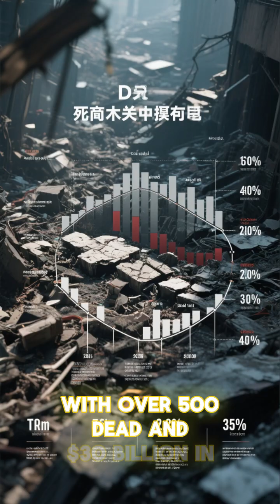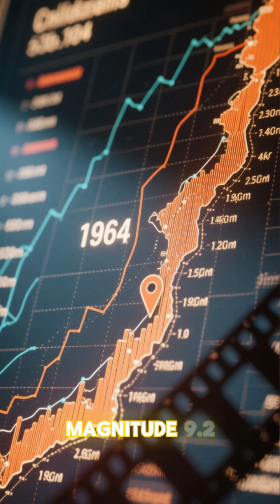Top 10 Biggest Earthquakes of All Time